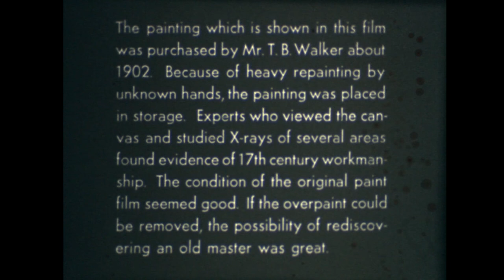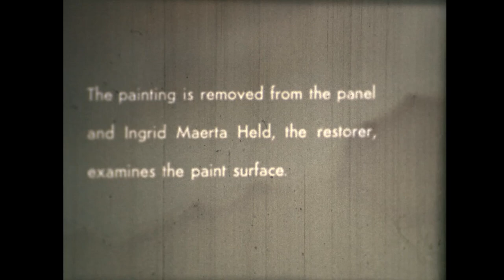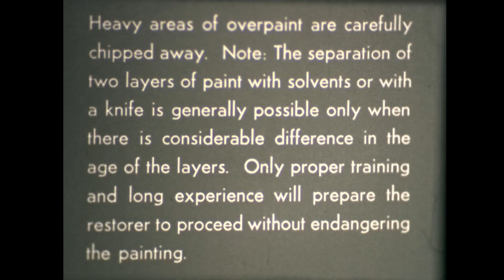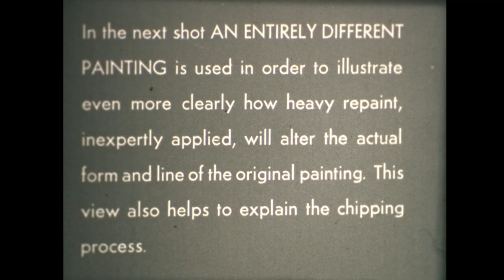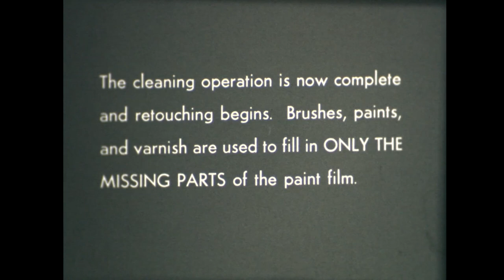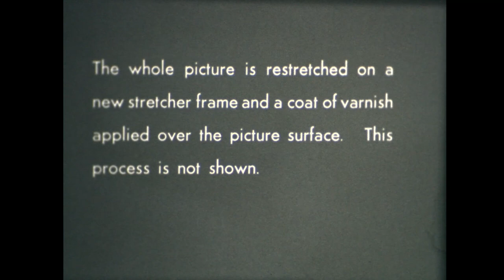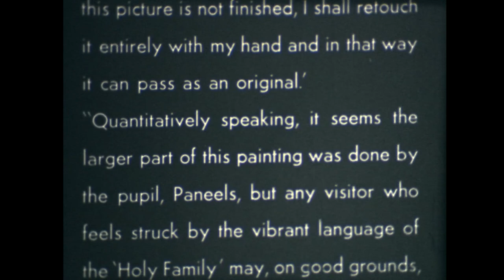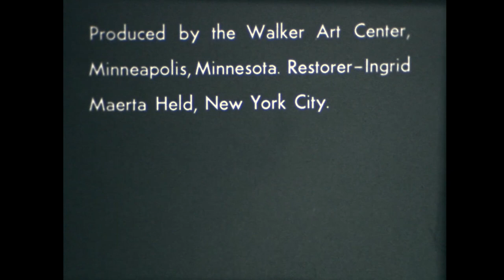A Restoration (1940)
As part of the Walker's 75th anniversary we are releasing a variety of clips from the Walker's archives.

“The painting which is shown in this film was purchased by Mr. T.B. Walker about 1902. Because of heavy repainting by unknown hands, the painting was placed in storage. Experts who viewed the canvas and studied X-rays of several areas found evidence of 17th century workmanship. The condition of the original paint film seemed good. If the overpaint could be removed, the possibility of rediscovering an old master was great”.

Produced by D.S. Defenbacher.